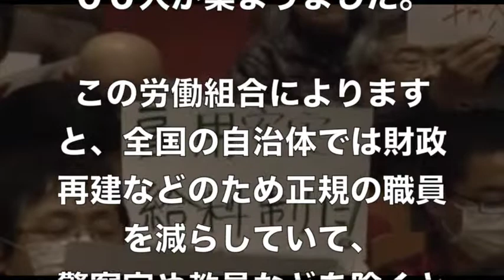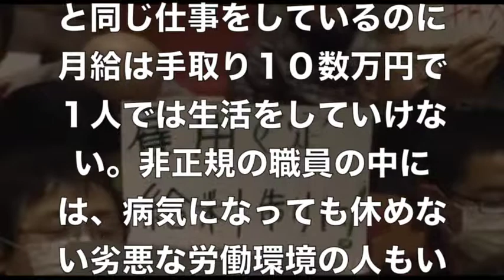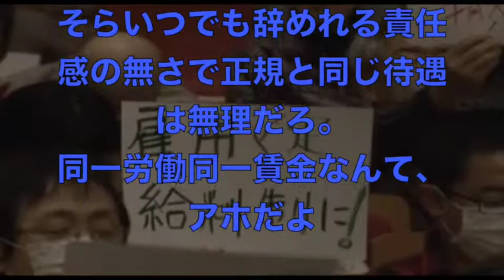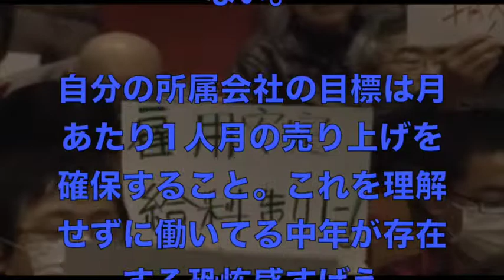【格差社会日本の現状】非正規の地方自治体職員「正規の職員と同じ仕事をしているのに月給は手取り１０数万円で1人では生活をしていけない」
【関連動画】

【日本の政治経済ニュース】

地方自治体で働く職員の３人に１人が非常勤などの非正規労働者となっている実態があるとして、
正規の職員との格差の是正を求める決起集会が東京で開かれました。